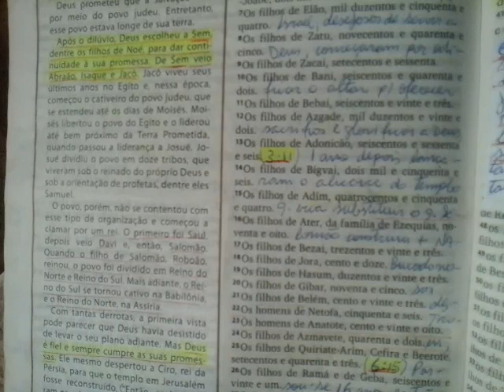#055 - Atos 9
PASTOR     ORLANDO BISPO